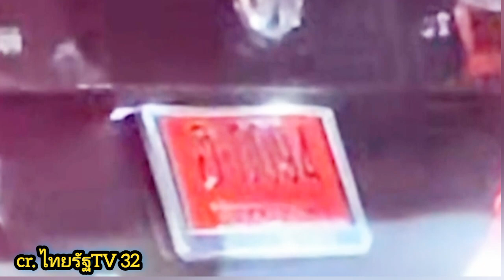Jackson Wang GOT7 ร่วมแสดงงานคอนเสิร์ตWorldTour MAGIC MAN WORLD TOUR 2022-2023, 25-27 พ.ย.2565ที่ไทย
แจ็คสันหวังมาทำการแสดงคอนเสิร์ตในประเทศไทย แฟนคลับต้อนรับอย่างอบอุ่นมากมาย